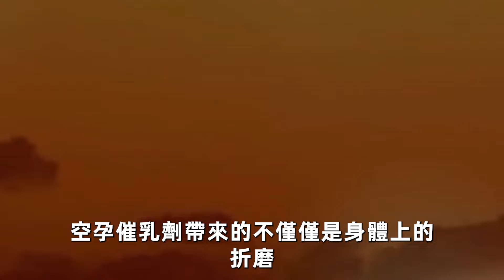一生的噩夢！越南女兵私處藏炸彈，被美國大兵用催乳素折磨下場有多凄慘？70年代越戰最邪惡生化武器影像！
1946年溥儀被審判現場影像，末代皇帝談吐令人驚訝，還當場點評孫中山